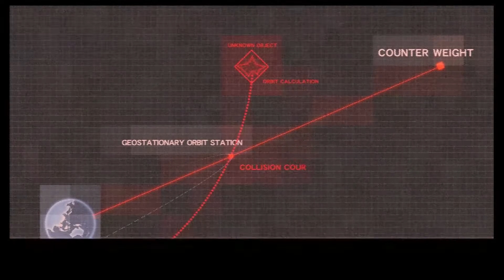Gundam Breaker 3 Newtype Mode: Chapter 5 [Missions 8 & 9]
Just wanted to put these two missions together because they are pretty short.

In this, we do both the Semifinals and Finals of the tourney, finally facing Will himself until something terrible happens.